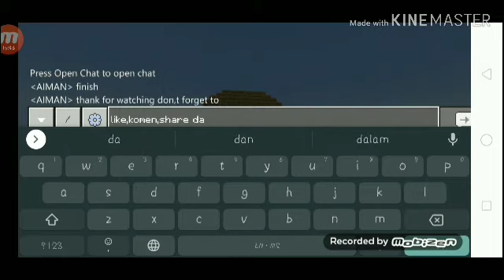Cara membuat rumah Bagi Pemulaan - Minecraft Pocket Edition